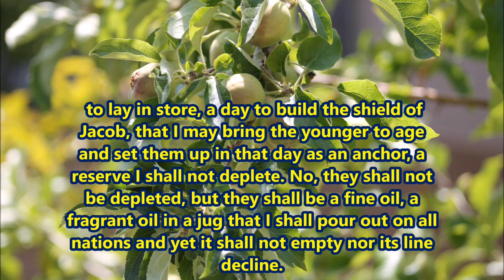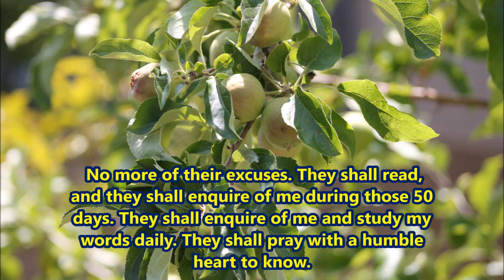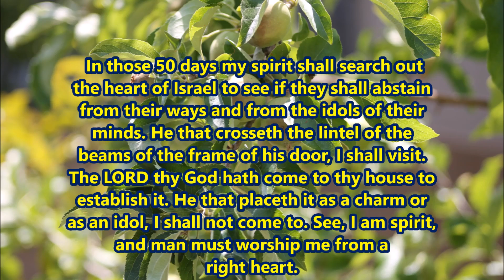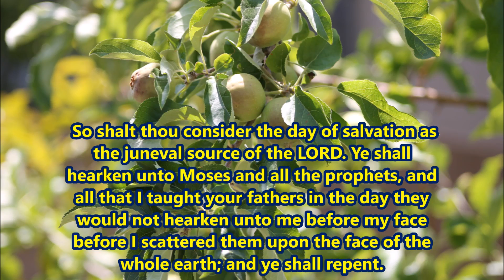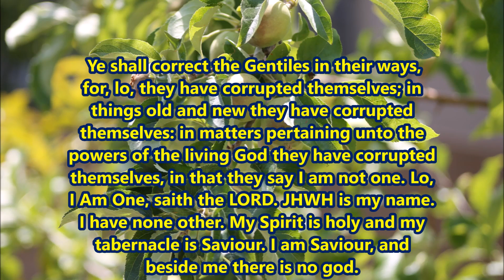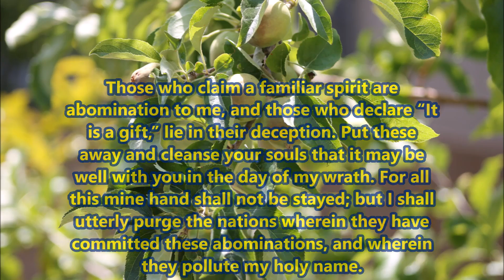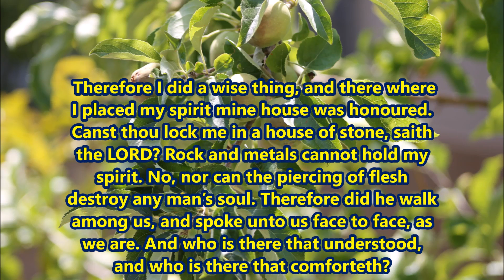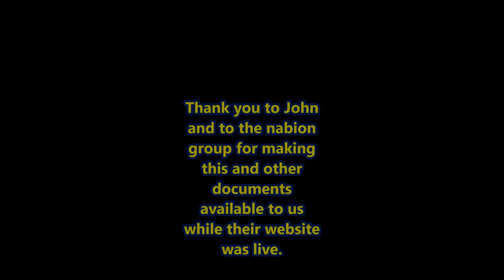Book of Jachanan Ben Kathryn Chapter 46 aka Book of John the Son of Kathryn